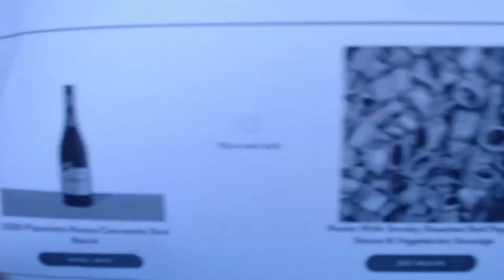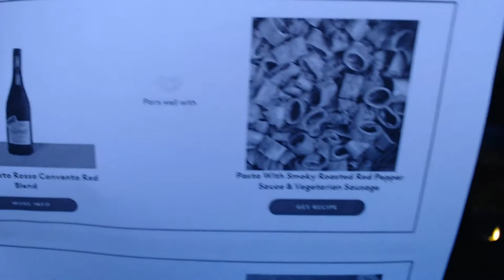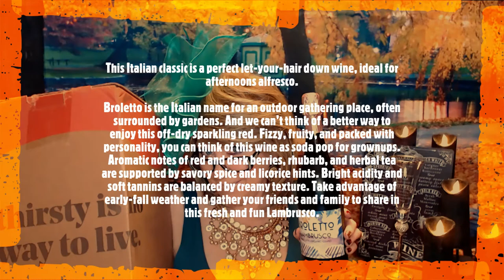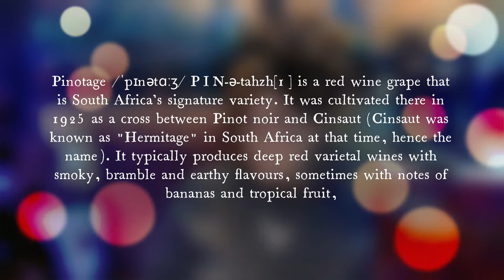Winc Box 10!!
Timestamps below:

Intro: 0:24
Bottle 1: 4:30
Bottle 2: 9:45
Bottle 3: 16:06
Bottle 4: 20:10

 This is my 10 th box of (4) Wines from my from my Winc Subscription

XOXO

Nancy

The (4) Bottles this month:

2020 Broletto Lambrusco
Reggiano DOC, Italy

2020 Sister Snake Syrah
Western Cape, South Africa

2020 Pizzolato Rosso Convento Red Blend
IGT Veneto, Italy

XOXO

Nancy